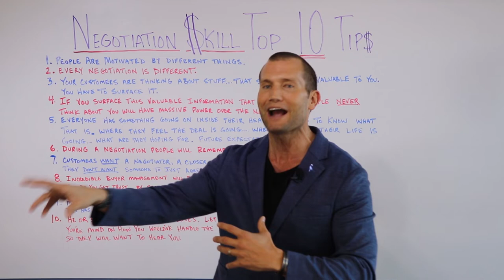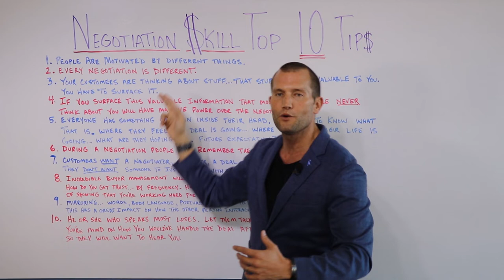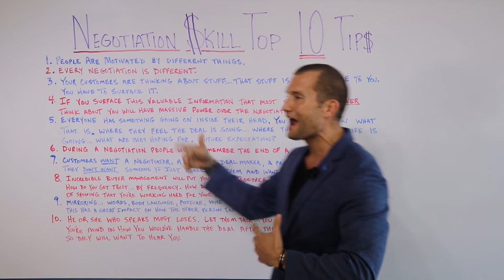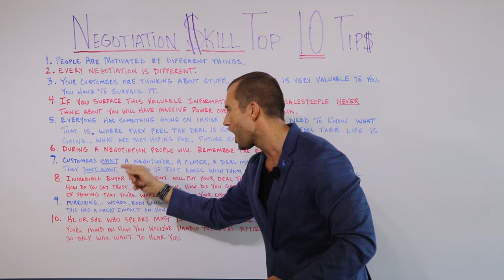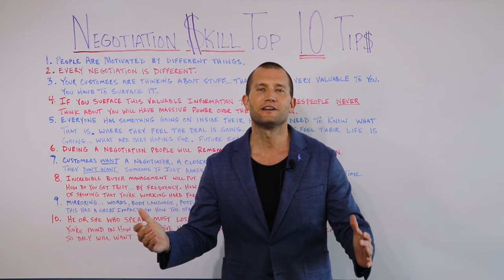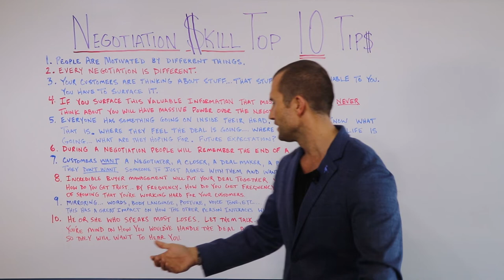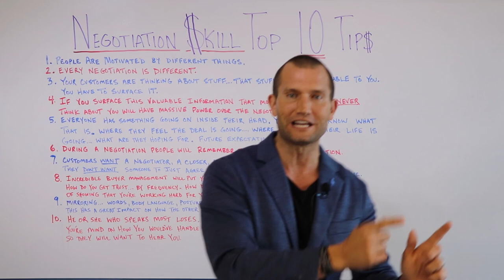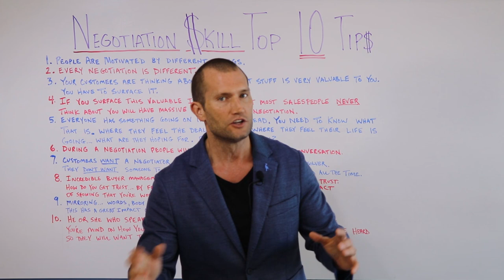Car Sales Training: ADVANCED NEGOTIATION SKILL 'TOP 10 TIPS'